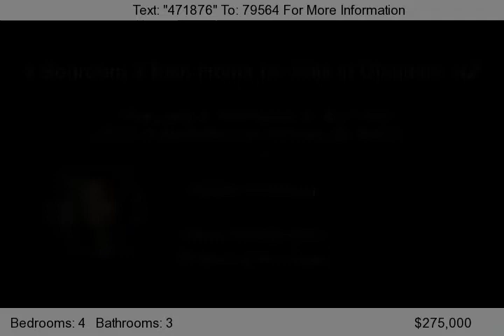4 Bedroom 3 Bath Home for Sale in Glendale, AZ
This 4 Bedroom 3 Bath Home for Sale in Glendale, AZ with open floor plan is to die for! Step inside this 4 Bedroom 3 Bath Home for Sale in Glendale, AZ with additional office. This 4 Bedroom 3 Bath Home for Sale in Glendale, AZ will Invite your guests to lounge in this cozy family room  while you create tasty delights on the granite counters in this chef's kitchen, and remain in the conversation! Have the kids play upstairs in their spacious bedrooms. This 4 Bedroom 3 Bath Home for Sale in Glendale, AZ master bedroom can hold today's large furniture and you get to soak the day's stress away in your tub. Feel like being outside? This 4 Bedroom 3 Bath Home for Sale in Glendale, AZ backyard offers room to romp with a basketball court behind the RV gate... and, a sparkling pool with fountain to cool off in during those Arizona summers. This 4 Bedroom 3 Bath Home for Sale in Glendale, AZ shows like a model!

Financing Options for this 4 Bedroom 3 Bath Home for Sale in Glendale, AZ are available by contacting Cindy Hallas with Amerifirst Financial, Inc. at